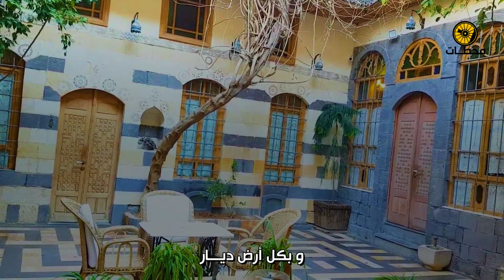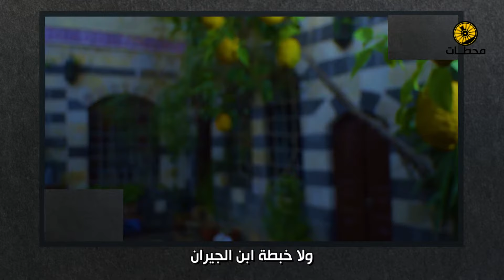دمشق الشام: حكايات من زمن فات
هل تفتقد إلى دمشق القديمة؟ هل تَتوق إلى أيام زمان عندما كانت دمشق عروس المشرق؟

انضم إلينا في رحلة عبر الزمن إلى دمشق قبل الحرب، حيث سنستمع إلى حكايات من زمن فات من أهالي دمشق.

سنشارككم ذكرياتهم عن الحياة في دمشق قبل الحرب، وكيف تغيرت المدينة بعد ذلك.

هذا الفيديو هو رحلة نوستالجية إلى مدينة لا تموت، مدينة الحضارة والتاريخ، مدينة دمشق الحبيبة.

لا تفوّت هذه الرحلة المميزة، واشترك معنا في قناة [امحطات الوطنية السورية] على يوتيوب.

ملاحظة : كتب هذا النص الأستاذ المحامي ابن دمشق  هيثم خليل المالح